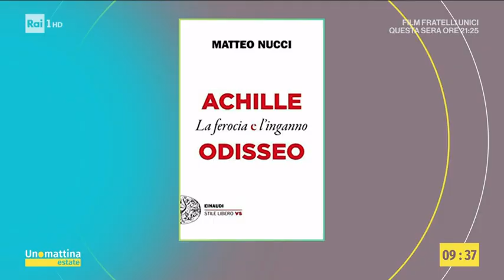Il mito delle sirene - Unomattina Estate - 27/08/2021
- Seduttrici per eccellenza, metà donna metà pesce, le sirene sono creature che da sempre colpiscono la nostra immaginazione. Qual è la loro storia, e perché ci affascinano? Ne parliamo con Matteo Nucci, autore del libro "Achille e Odisseo - La ferocia e l'inganno".